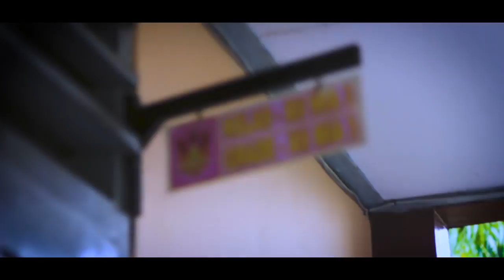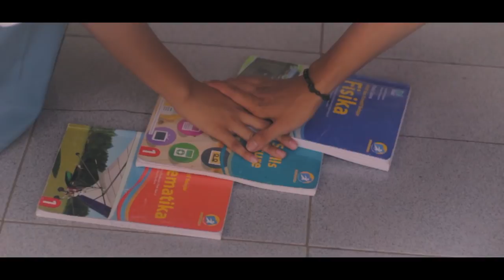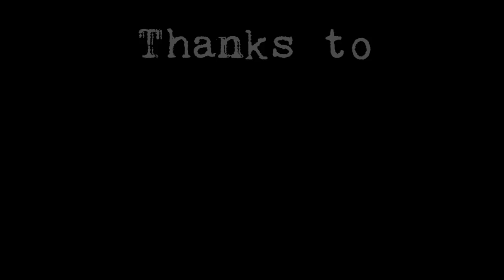Dulu Kita Masih SMA - Ost. DILAN 1990 - (Cover)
Terimakasih kepada SMAN 1 PURWOHARJO